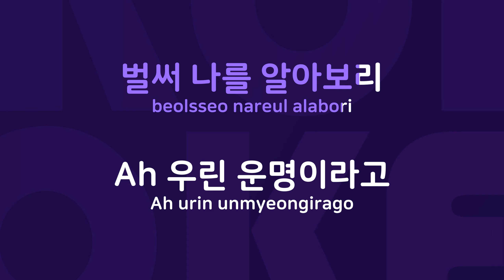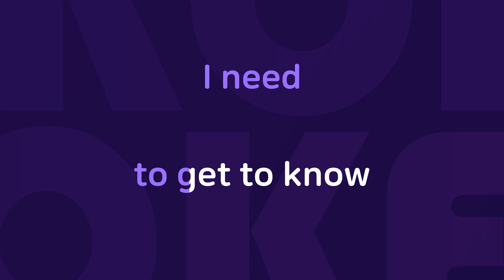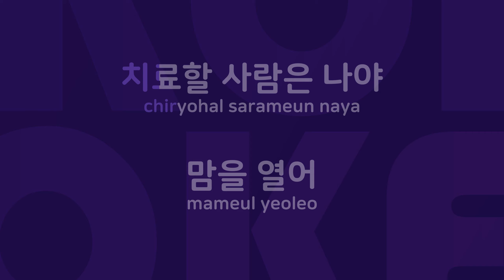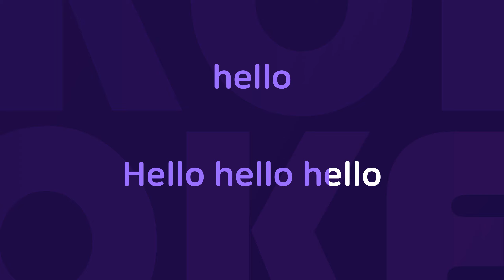Hello : Originally Performed By 조용필 Karaoke Verison